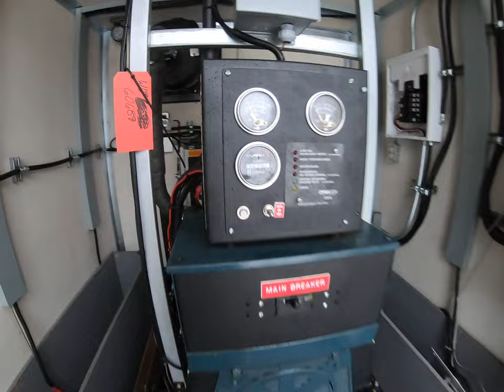Bower Electric Diesel Solar Hybrid Power Unit - Inside Tour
Used Diesel Generator Power Unit in 10ft Shipping Container.

Diesel Generator:
1950 Hours
11.3 kW Output
1 Phase 120/240VAC
500 liter fuel tank

Inverter Charger:
4.4kW Output
1 Phase 120/240VAC
3.3kW DC Battery Charger

Solar Charge Controller:
62Amps at 48VDC
250VDC max PV input

Comes turkey prewired with exterior power plugs to connect house or equipment. Power unit has built in LED lighting and fuel oil space heater.